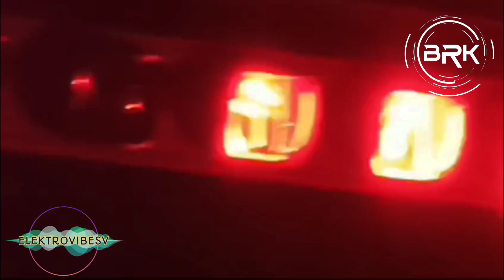THE UNDERMOTION By: @brk_sv_ y ABC 100.1 FM (24/02/2024)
Nos fuimos al volcán a disfrutar de la mejor musica electronica junto a @elektrovibesv y @brk_sv_